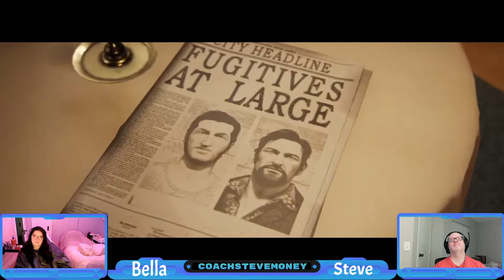Father/Daughter Video Gaming: A Way Out #3 Full Playthrough